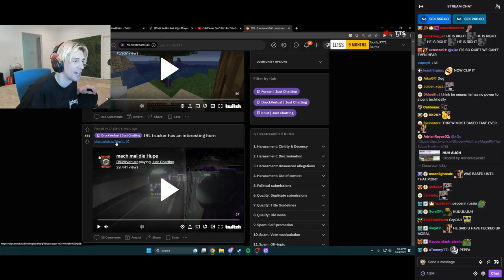xQc reacts to IRL trucker has an interesting horn